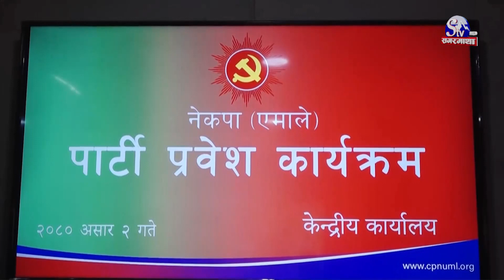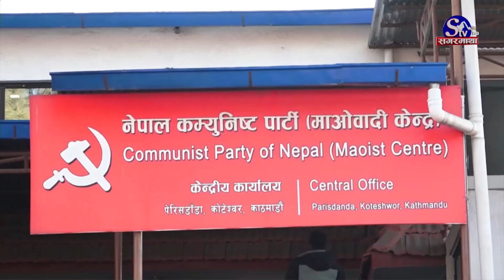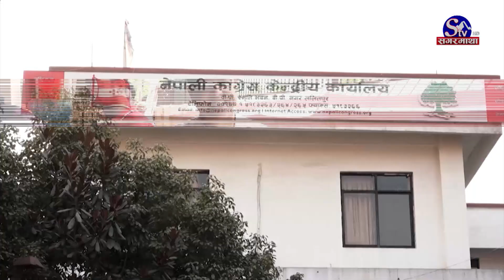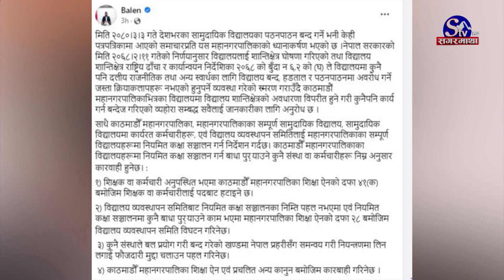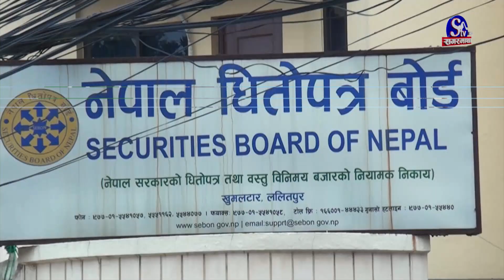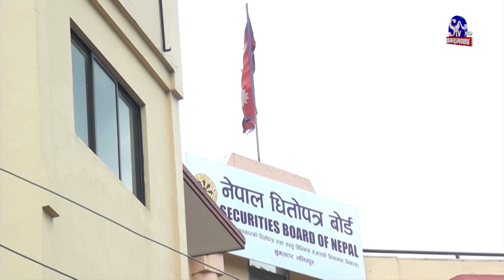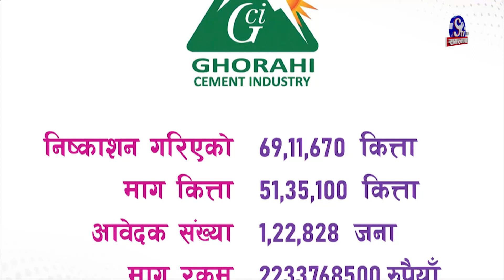सगरमाथा प्राइम समाचार || ०२ असार २०८० || Sagarmatha Prime News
अदालतमा हुने भ्रष्टाचारमा शुन्य सहनशीलता कायम गर्ने प्रस्तावित प्रधानन्यायाधीश कार्कीको प्रतिवद्धता, सुक्ष्म अनुसन्धानदाता खटाउने भनाइ ।
प्रधानमन्त्री दाहालले समाजवादी मोर्चा बनाउँदा कांग्रेस एमाले मिलेर सरकार चलाउने संकेत, सत्ता जोगाउन निकै ठूलो जोडघटाउ गनुपर्ने अवस्था ।
नेपाली कांग्रेसमा सभापति पछि दोस्रो वरियता सहितको वरिष्ठ नेता को हुनेमा दुई मत, गुटको आफ्नै दाबी, एक अर्काको अस्तित्व स्वीकार गर्नेमा शंका ।
भारतीय नक्शामा नेपाली भूमि समेटिएकोमा सरकारले कुटनीतिक नोट पठाउनुपर्ने एमाले सांसद पन्तको माग, नेपालको परराष्ट्र नीतिमा खलबल उत्पन्न हुन थालेको भनाई ।
किसानलाई उत्पादनका आधारमा अनुदान दिने सरकारको तयारी गरेको अर्थमन्त्री महतको भनाई, तरकारीमा कर लगाउने कदम मुलुकलाई आत्मानिर्भर बनाउने उद्देश्य भएको जिकिर ।